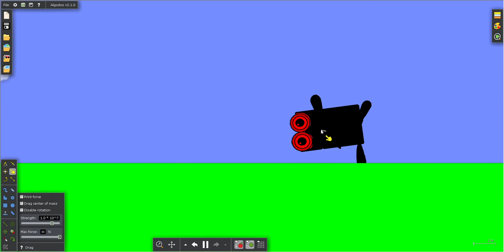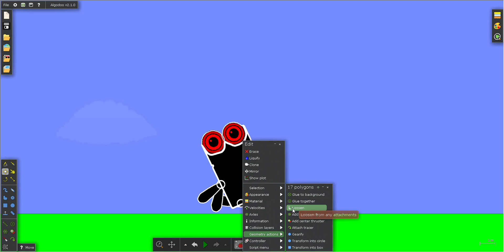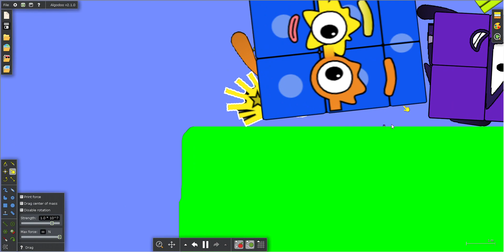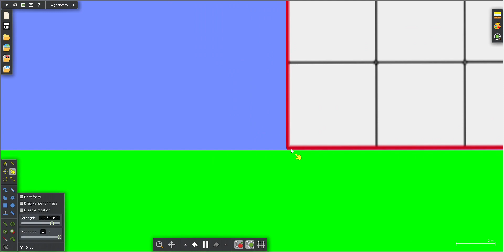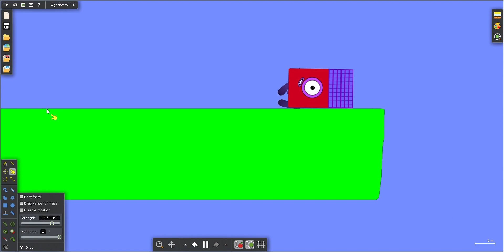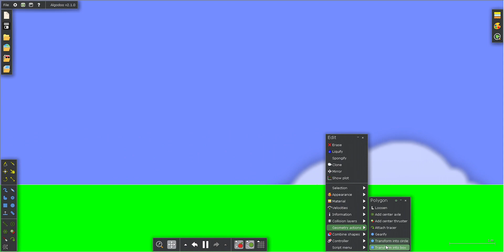Numberblocks Decimals Battle 7 in Algodoo (No Sound)